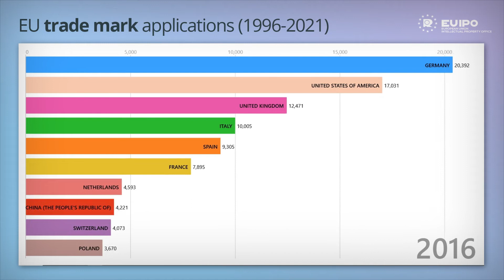EU Trade mark applications 1996 - 2021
A ranking by country of EUTMs at the EUIPO.